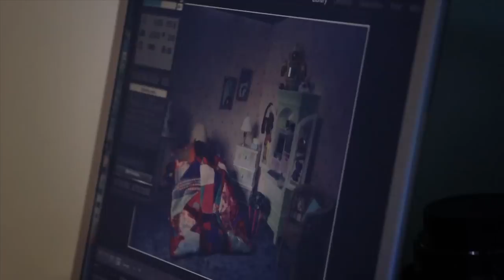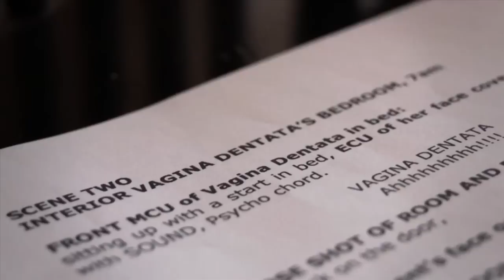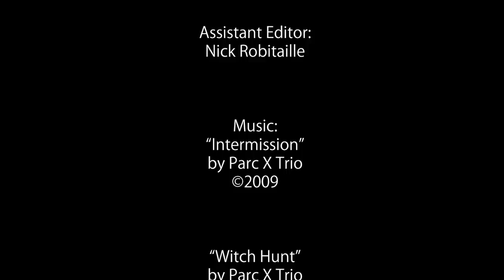Dayna MacLeod - Multidisciplinary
Dayna McLeod is a writer, video and performance artist whose work is exhibited worldwide. She created and manages 52 Pick-Up, a video website where participants create a video each week for an entire year. She has been invited to queer events in Poland, Turkey, and Toronto, and her theatrical series, Hot Hot Gossip, played in Montreal at Studio 303's Edgy Women Festival. She incorporates several genres into her work, including cabaret and animation. In 2010, her film Ultimate SUB Ultimate DOM was both the audience winner and best short film at the Reelout Queer Film Festival in Kingston, Ontario, and in 2000, PlanetOut Queer Short Movie Awards deemed her film, How to Fake an Orgasm, the best comedy and audience choice. Born in Alberta, she came to Montreal in 1995 to complete an MFA at Concordia University. She says she loved the city so much that she never left. (PF)

"Recognizing Artists: Enfin Visibles!" is a project of the English-Language Arts Network.

RAEV aims to raise awareness of the creative explosion taking place in Quebec's English-speaking cultural scene. Visit RAEV.ca to experience:
* 150 profiles of artists at the leading edge of Quebec's English arts renaissance.
* 24 videos spotlighting artists discussing their life and work in Quebec.
* 7 feature-length histories detailing the rarely-told stories of the English arts community.
* An interactive online map of who, what, where and when English arts is happening in Quebec.

Formed in 2005, ELAN is dedicated to connecting Quebec's English-speaking artists with one another, with their francophone colleagues, and with audiences in Quebec, across Canada and internationally. quebec-elan.org